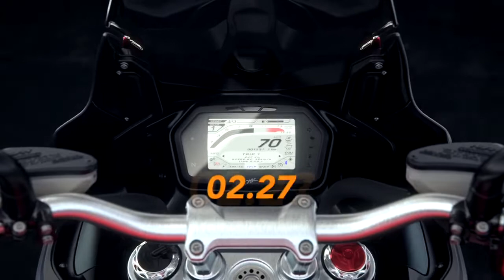2018 MV Agusta Turismo Veloce 800 Lusso SCS (Smart Clutch System) - Promotion Movie